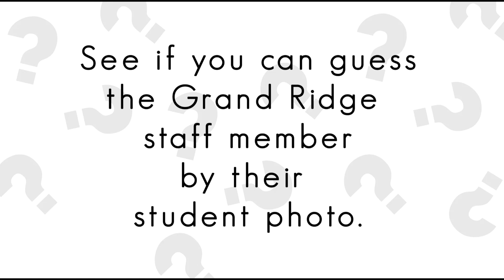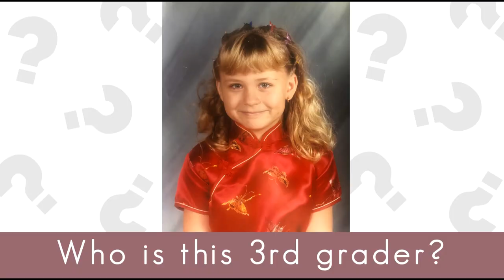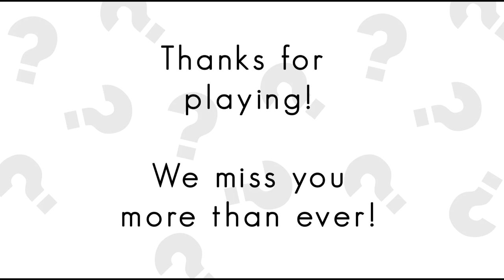Guess Who? Grand Ridge Staff